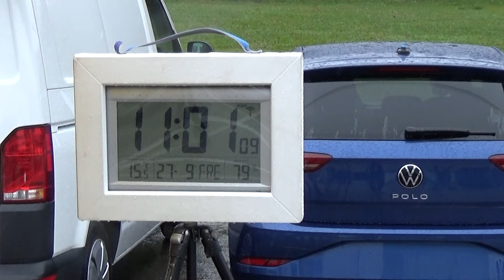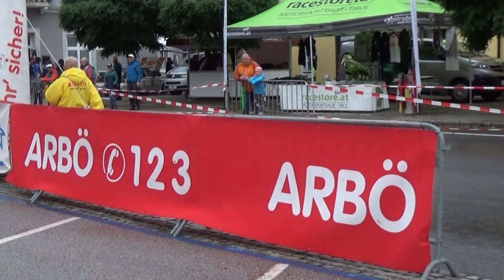Austrian Rallye Legends 2024 Kornherr Christian Spitaler Nina